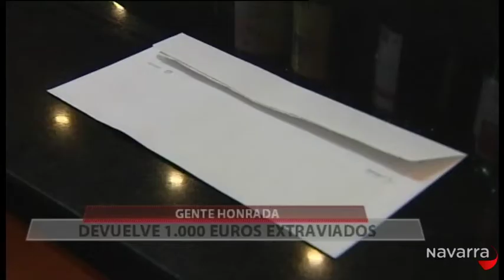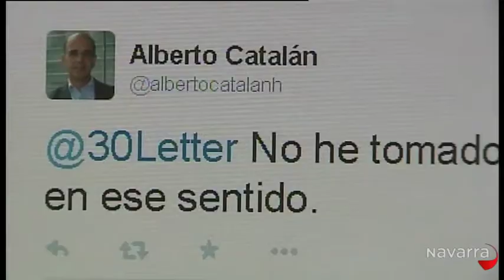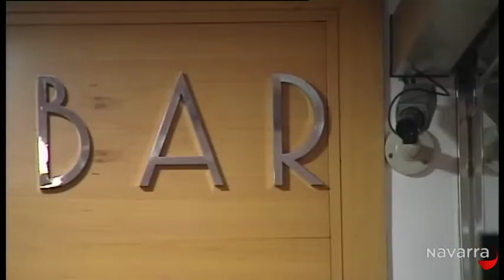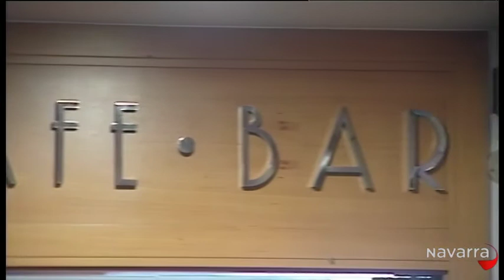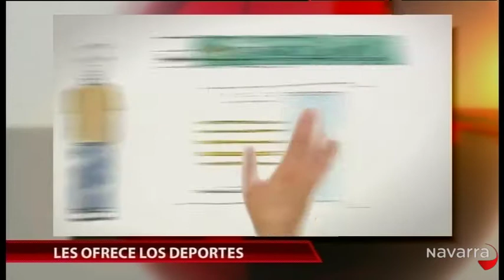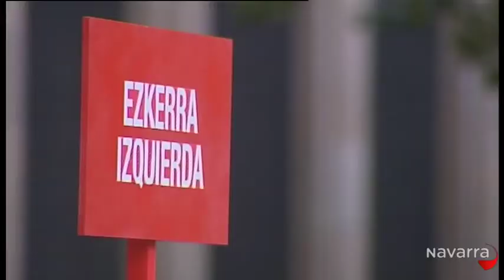Noticias Navarra 14.30 horas 14 noviembre 2014